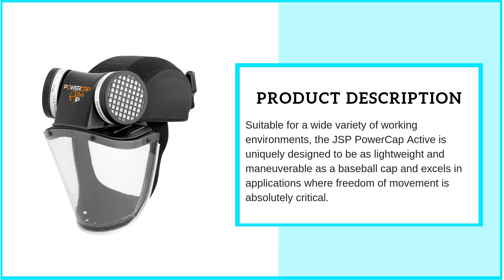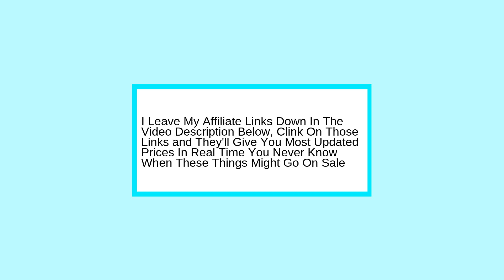JSP Powercap Active IP | JSP Powercap Active - Excels in dusty environments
This video is all about JSP Powercap Active IP and this JSP Powercap Active one of the main features are Exceeds expectations in dusty conditions and in light mechanical applications

The JSP PowerCap Active is a position of safety positive weight respirator with inherent knock top effect opposition that is planned to give respiratory insurance while avoiding the uneasiness brought about by conventional half veils.

The IP form includes an effect safe face shield to the respirator, making it perfect for errands where flying flotsam and jetsam is a worry The respirator channels dust and other airborne contaminants with 94% productivity down to .003 microns while air is moved over the face with a stream rate of 160 liters for every moment.

Appropriate for a wide assortment of workplaces, the JSP PowerCap Active is exceptionally intended to be as lightweight and flexible as a baseball top and exceeds expectations in applications where the opportunity of development is completely basic.

Unit ships with face visor, two P2 channel cartridges, one battery-powered 8-hr battery pack, and battery charging dock.

JSP Powercap Active IP's Some QnA's

Question: Can ear cover style hearing defenders be worn with this gadget?
Answer: Yes, most ear cover style hearing defenders do fit over the Powercap Active.

☑ POWERCAP CAE602 features

✔ Face shield gives included insurance from flying particles
✔ Channels and battery packs are swappable for broadened unit future